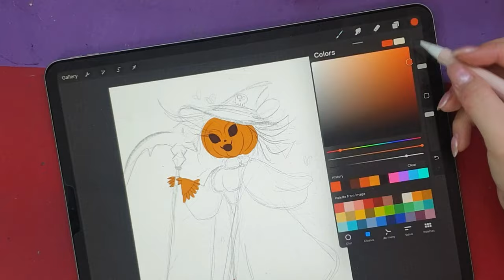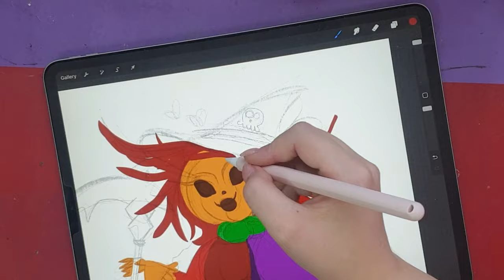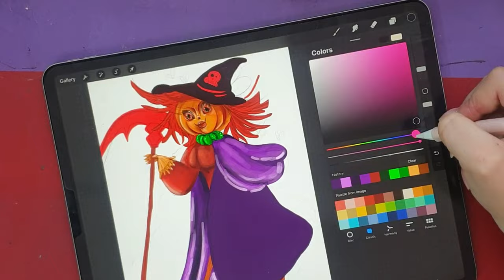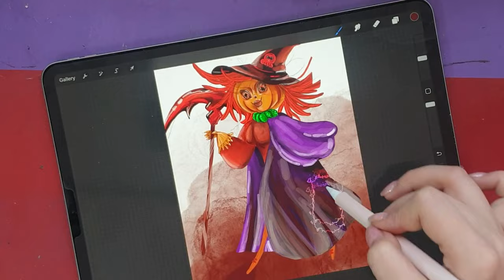Halloween character design:drawing halloween bride with me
Hey, art friends! Today, I'm here to get into the Halloween spirit by learning how to draw Halloween digitally😍, but we won't stop there - you can add more details like sprinkles, spiders and bats to make it extra scary!
If you have an iPad, install Procreate and start designing with me
If you don't have an iPad, install the painter program on your phone and draw with me on it ❤️💛💙

Step by step lip drawing tutorial: Teaching the types of lips that you can draw digitally and on paper
Andrew Tate's digital design: Andrew Tate's favorite design, he will be very happy to see it

Hi I'm Olivia and I'm an Illustrator as well as an art teacher
  in this channel I will share my designs with you so that you can share my beautiful moments and enjoy watching the video
If you are looking for a channel that will take you to an attractive and pleasant world with colorful and creative images, visit charactart channel. In this channel, by presenting beautiful and creative images, you will experience acting in the world of visual beauty. The images shared on this channel will take you to a new and amazing world with small details and creative designs.

digital painting
illustration
painting
draw
character
character design
character art
tutorial
Photoshop
Adobe photoshop
Graphic design
Sketching
Animation
Speedpaint
Design
Digital painting
Animation tutorial
Procreate drawing
Xp pen
Digital darwing
Digital art tutorial
Charactart